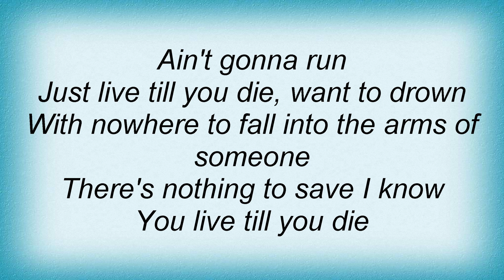19800 Queens Of The Stone Age - In The Fade Lyrics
19800 Queens Of The Stone Age - In The Fade Lyrics